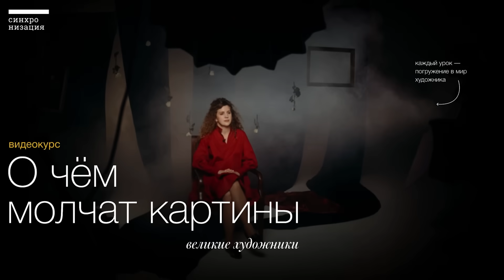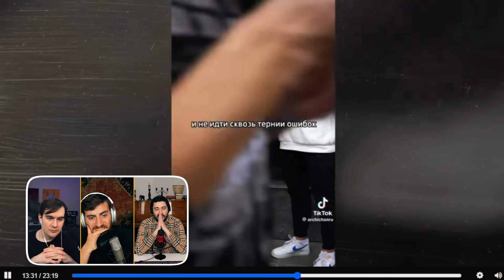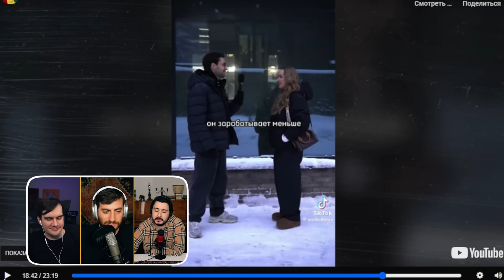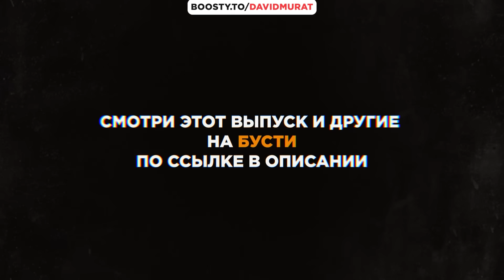МАЖОРЫ С ПАТРИКОВ: СКОЛЬКО ТЫ ЗАРАБАТЫВАЕШЬ? (feat БРАТИШКИН)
Реклама. ООО «Культурная платформа «Синхронизация». ИНН 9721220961. Erid: 2VtzqvJWcmG